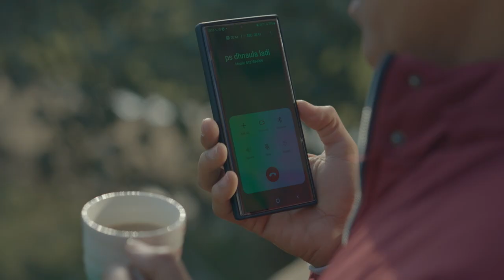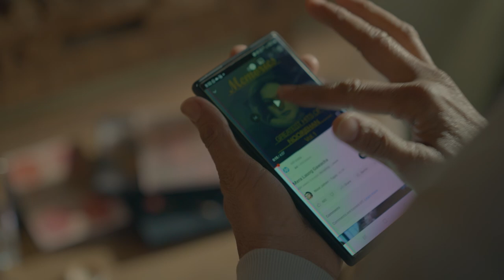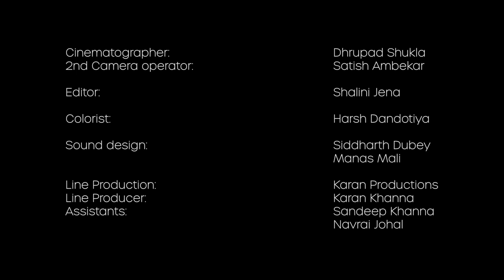THE GLORY OF GIDDHA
Life begins when you are absolutely free!

The film captures the beauty and energy of Giddha in a way that truly shows the exuberant spirit of Punjab.

It is an honour to bring this traditional dance to the forefront and introduce it to a wider audience. It’s a story of cultural richness and traditions that remain relevant among older and newer generations alike.

Noorzora and Group dressed by abujanisandeepkhosla

Friends and Family all wear abujanisandeepkhosla and @mardbyabusandeep

Creative Concept: Abu Jani Sandeep Khosla
Produced by: @lafilmicompania
Directed by: @thelunastudiocomapny
Cast: @noorzora ,@tararana2047, @tintodeverrrano,  @divyakapoorsardana, @tanvidass, @monakhosla, @seemakhoslasondhi, @bhanavi366 , @iam_rajat13 , @jashandeep27 , @guriboy.co , @jeenasekhon , @preetwindersandhu, @docamber, @a_road_without_milestone
Photography: @vanshvirmani
Styling: @who_wore_what_when
HMU: @danielbaueracademy
Jewellery: @shriparamanijewels